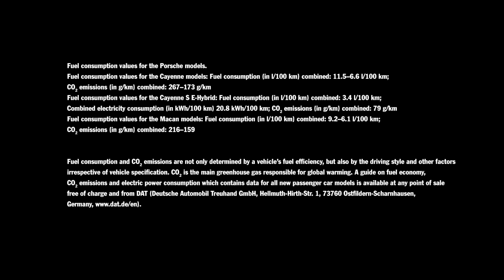Porsche Adventure Tour of Namibia/Botswana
Discover the unspoilt landscapes and impressive wildlife of Namibia and Botswana in a Porsche Cayenne - with the Porsche Travel Club.

*Combined fuel consumption in accordance with EU 6: Macan models: 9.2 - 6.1 l/100km, CO2 emission 216 -159 g/km